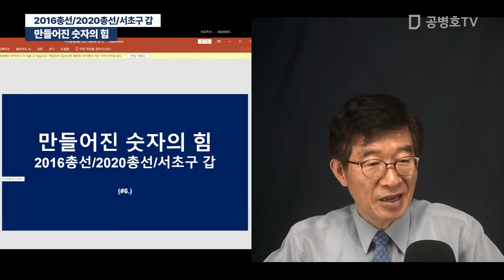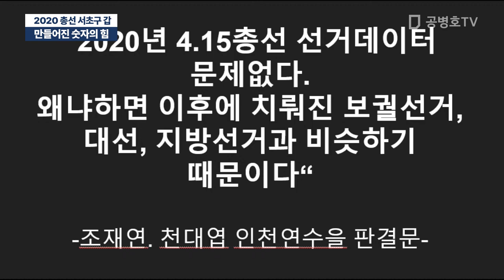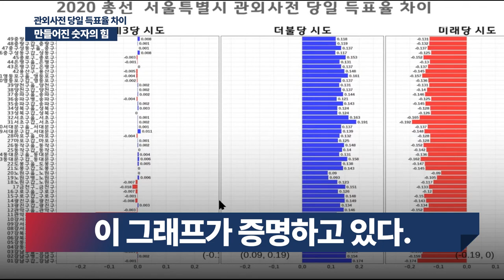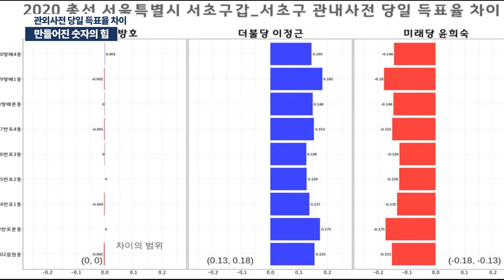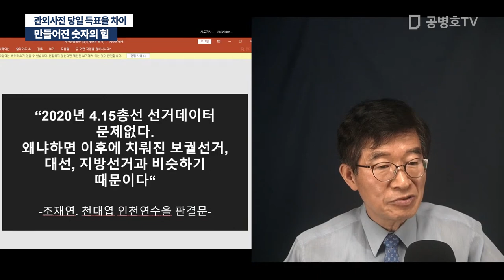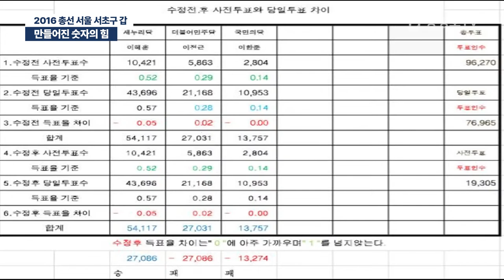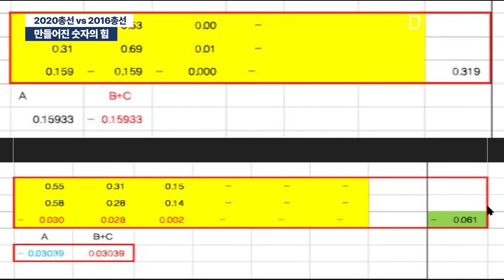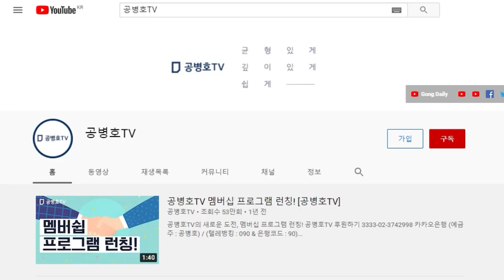만들어진 숫자의 힘 / 2016총선/2020총선/서초구 갑 [공병호TV]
Bitcoin : 3MTW849AkP2ftLeSK2teZHMmzLu7Z83s9U